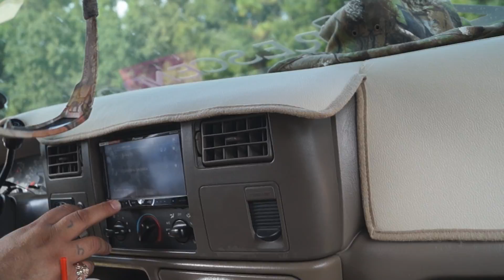F250 2 SUNDOWN 12'S PLEXI AND SWEET DOORS AT SLAMFEST